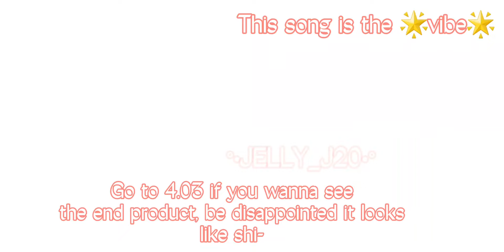Uhhhsome fanart I made under 6 hours